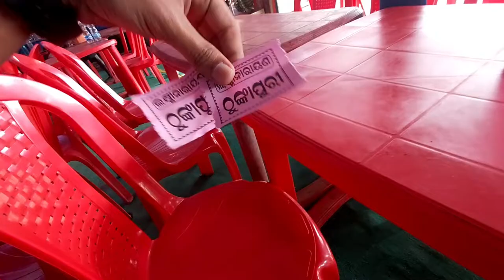BALIJATRA MELA 2022 | THUNKA poori, Dum aloo kasa, bara | HORSE RIDE FUN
Balijatra 2022 | cuttack balijatra | best food in balijatra | odia vlogs